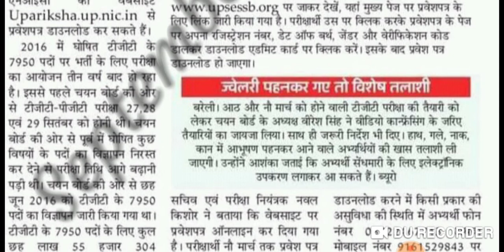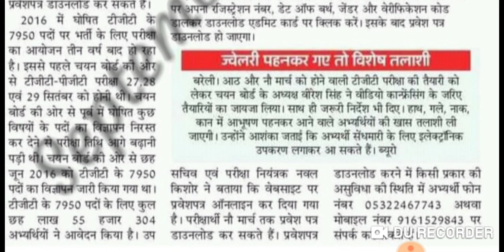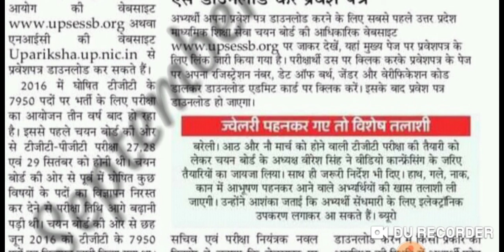TGT NEWS UPDATE